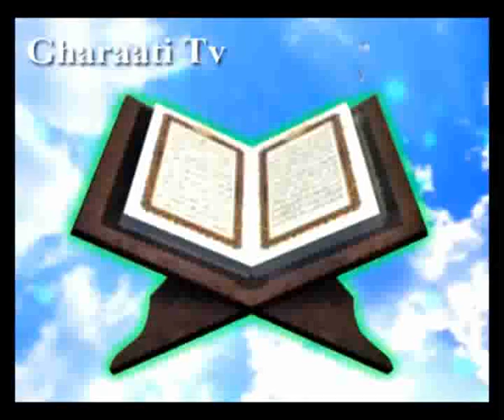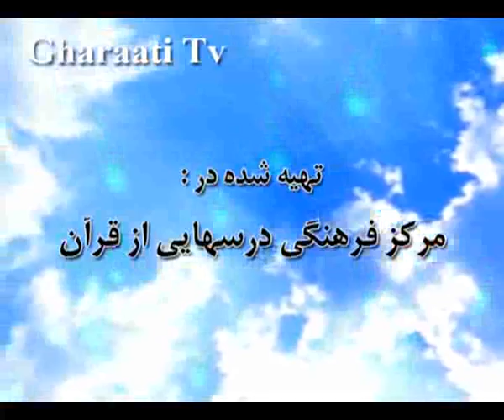قرائتي / تفسير آيه 62 و 63 سوره يونس، ويژگى‏هاى اولياى خدا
تفسير آيه 62 و 63 سوره يونس، ويژگى‏هاى اولياى خدا، ايمان و تقوا، خصلتِ ريشه‏دارِ اولياى خدا